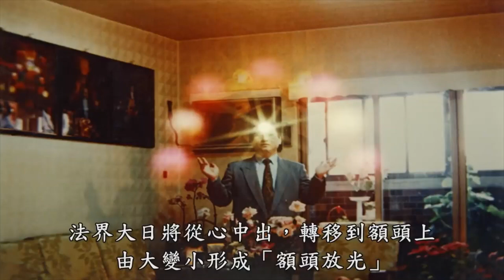#124【宋七力問答】 天樂的唯美情境！？天女是大道的化身！？節錄自94集：照見五蘊皆空